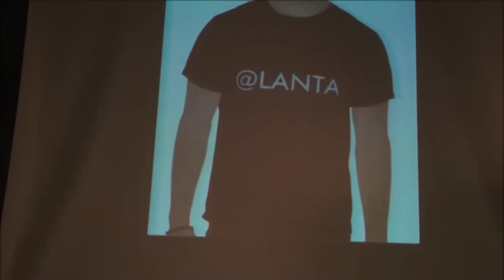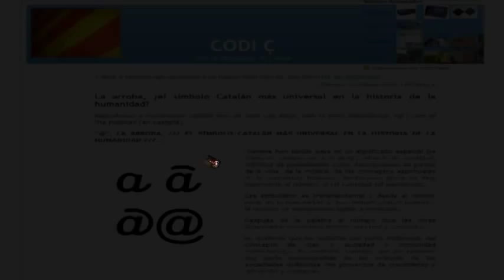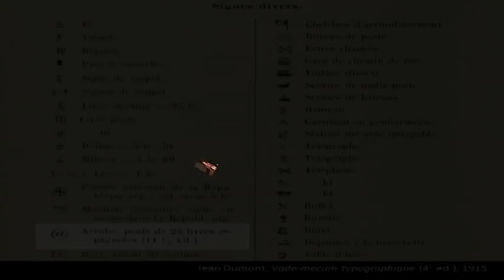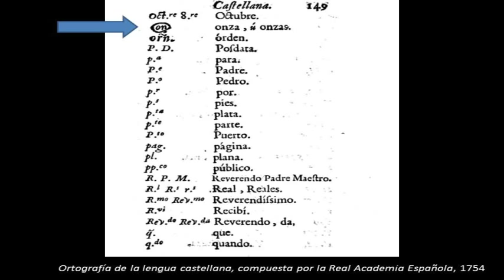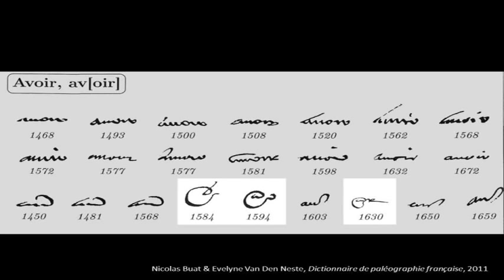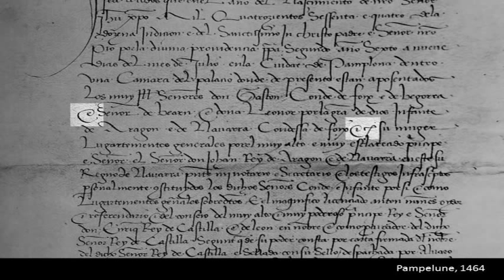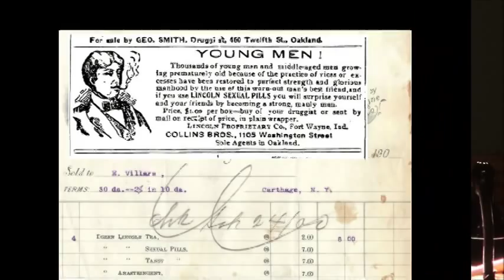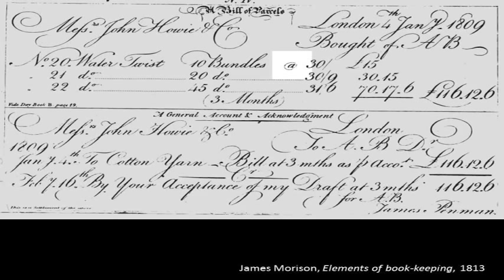La véridique histoire de l'arobase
Marc Smith, professeur de paléographie à l'École nationale des chartes, a donné une conférence, le mardi 29 janvier dernier, intitulée «La véridique histoire de l'arobase» dans le cadre du cycle «Du rare à l'unique».